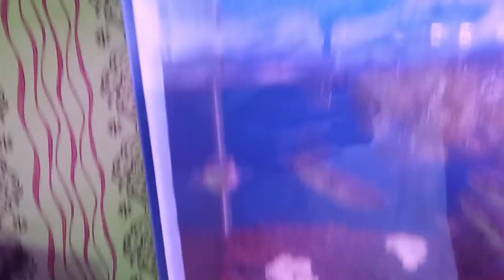Beli Ikan Toman Buat Penghuni Aquarium!!! Ganasnya Mantap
Assalamu'alaikum Warahmatullahi Wabarakaatu Kance

Terima kasih yang masih terus menonton video saya selama ini. Mohon maaf karena tidak upload video mancing dulu. Kemarin sudah mancing dan hasilnya saya boncos.

Ini saya beli ikan toman di Intel Channa Palembang. Alhamdulillah ikannya bener-bener ganas. Langsung di seleksi oleh suhunya ikan toman Iman Noer.

Tonton juga video-video saya di playlist saya.

Wassalamu'alaikum Warahmatullahi Wabarakaatu